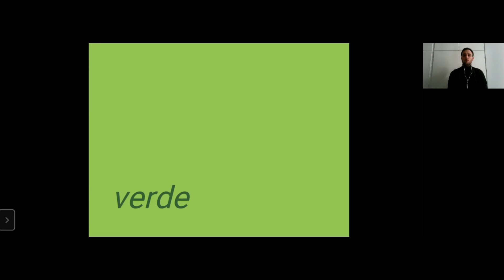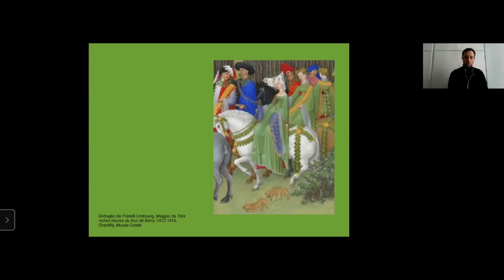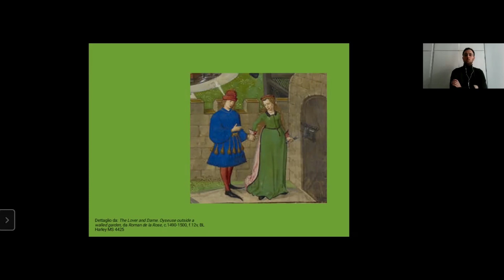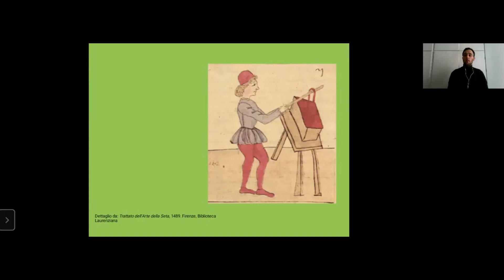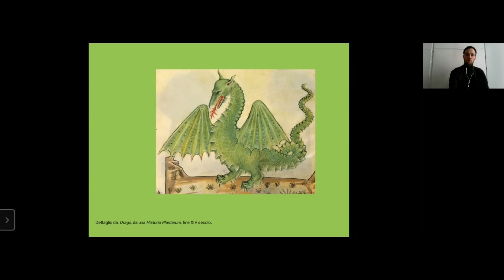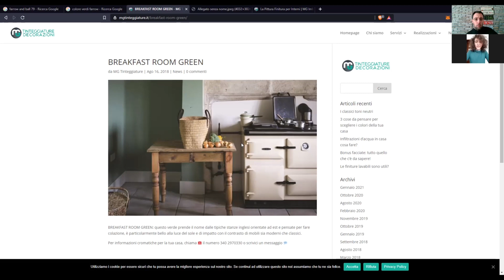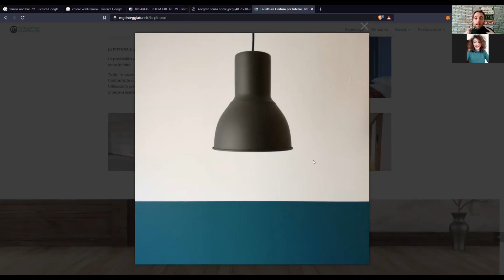VERDE: colore relax per la nostra casa? [STORIA E CURIOSITÀ]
👉 Il verde è un colore adatto alla nostra casa?
🔻 ALTRE INFO IN DESCRIZIONE 🔻

💡 Il Verde: ha un'azione stabilizzante dell'umore e favorisce l'equilibrio psicofisico. Si può usare in ogni stanza della casa, producendo un effetto calmante e favorendo la concentrazione. Nel soggiorno, stimola la socievolezza mentre in camera da letto migliora il riposo.
Per domande 🙋‍♀️ o richieste scrivetemi nei commenti.